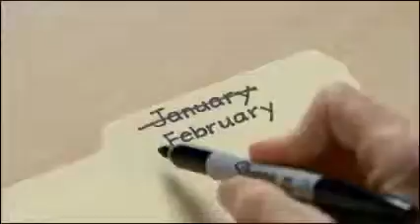Post-it File Folder Labels